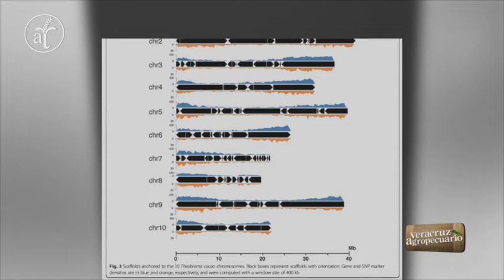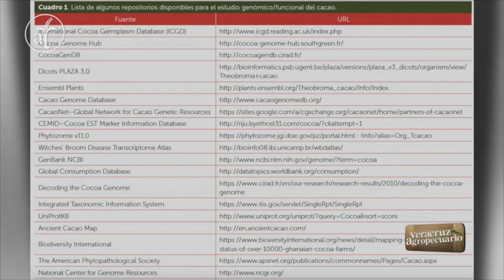ORIGEN Y DIVERSIDAD DEL CACAO